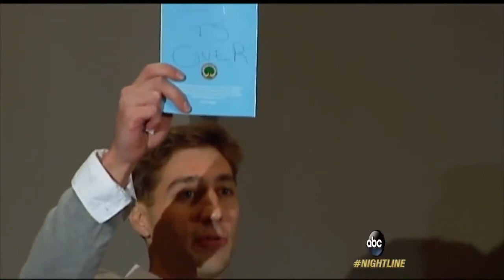Ryan Ferguson Story (An Interview with Chalene Johnson)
Chalene speaks with author Ryan Ferguson (“Stronger, Faster, Smarter”) about being wrongly convicted of murder at the age of 17. After spending over a decade behind bars, Ryan learned a lot about the value of both emotional strength and physical strength. In this interview, he explains how he adjusted to a life in prison, how he worked out, and how he’s coping with this strange detour in his life.

Ryan-Headshot-edited-1030x686Since regaining his freedom, Ryan Ferguson works to raise awareness about false convictions. He also works with the nonprofit organization, Ava’s Grace, which provides scholarships for higher education to children who have a parent or guardian incarcerated. Writing and fitness have been two important outlets for him; he competed in a Spartan Race, and has a new book titled “Stronger, Faster, Smarter,” about how to push through obstacles in life.

Convicted of Murdering Someone at Age 17: The Ryan Ferguson Story

Topics:
Ryan Ferguson Juror Explains 2004 Murder Conviction, Wrongly-Imprisoned Ryan Ferguson Shares His Story, Overview of the Ryan Ferguson Case, Ryan Ferguson A Free Man After Newspaper Murder Case Collapses, Ryan Ferguson Trial Analyzed,